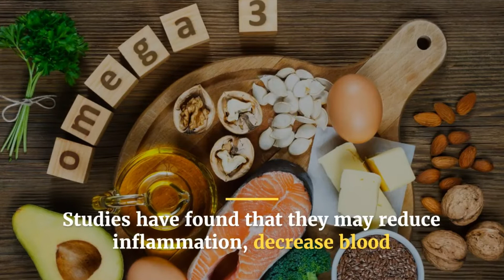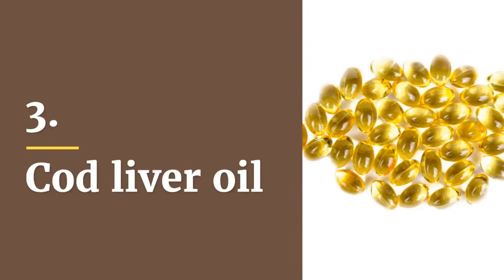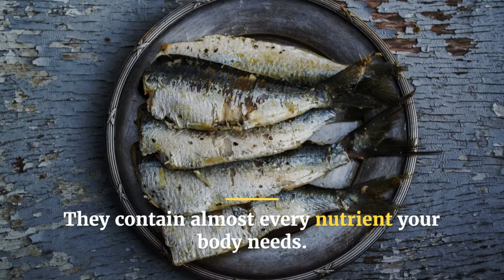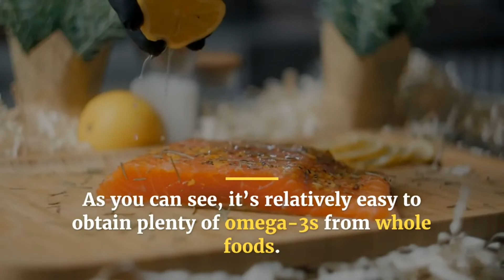10 Foods High In Omega 3 Fatty Acids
10 Foods High In Omega 3 Fatty Acids

Omega-3 fatty acids are a healthful and essential type of fat, and they offer many health benefits.

Studies have found that they may reduce inflammation, decrease blood triglycerides, and even reduce the risk of dementia.

Omega-3 fatty acids have various benefits for your body and brain.

Many mainstream health organizations recommend a minimum of 250–500 mg of omega-3s per day for healthy adults.

You can get high omega-3 fats from fatty fish, algae, and several high-fat plant foods.

1. Mackerel
2. Salmon
3. Cod liver oil
4. Herring
5. Oysters
6. Sardines
7. Anchovies
8. Caviar
9. Flax seeds
10. Chia seeds

The video was inspired by Remedies For You: 7 Foods High In Omega 3 Fatty Acids

Credits: 12 Foods That Are Very High in Omega-3